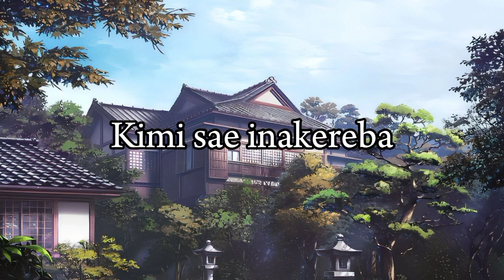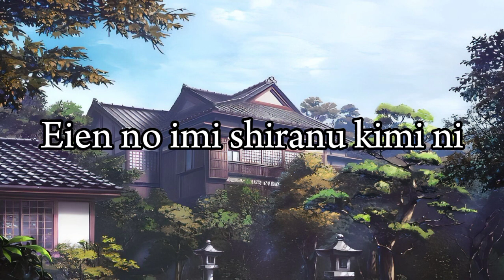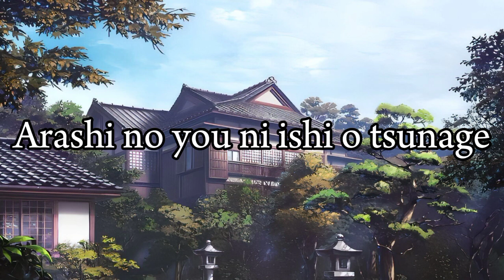My First Story, Hype - Mugen (Romanized Lyrics) From “ Demon Slayer Season 4”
Lyrics:

Eien no imi shiranu kimi ni
Kotae wo shimesu toki da
Mugen ni tsudzuku rasen no saki e

Iiwake ni kikoeta riyuu wa
Hakanai mirai tagutta yowasa
Sore wo tsuyosa to wa chigaete iru

Nikui nikui
Minikui minikui
Tsuki wo kakusu hodo no
Kuroku kuroku
Yodomu kokoro
Kimi sae inakereba

Yuraideteru yuraidete iru
Hana no you ni ishi wo tsunagu
Ubatte iku ubatte iku
Arashi no you ni kokoro wo saku

Mugen ni tsuzuku rasen no saki ni
Matsu no wa dare

[Full Version Continues]

Umareochita unmei o nond
Seotta kazu no namae o oboeta
Tadare ru hodo kokoro moyasu kanjou

Nikui nikui
Minikui minikui
Sekai o wakatsu hodo no
Ikari ikari
Moyasu kokoro
Kimi sae inakereba

Yuraide iru yuraideru
Hana no you ni ishi o tsunagu
Arashi no you ni kokoro o saku
Kotae o shimesu toki da
Mugen ni tsuzuku rasen no saki de

Kikoku ni mimi o katamuketa shimai yo
Kono mi ni yadoru banbutsu de owai yo
Mugen o taisha ni takushita yowaki hito

Inochi no kagayaki wa ikuseisou ni
Inori no matataki ga terasu shayou ni
Chiya o mi ni yadoshi
Kai o oshitsukeru

Karashite iku karashite iku
Mugen no yoru ni hana o saku
Tsunai de iku tsunai de iku
Arashi ni tane o maite iku